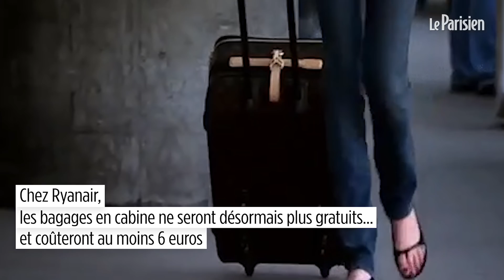Attention, vos bagages en cabines ne conviennent pas à toutes les compagnies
Vous partez en avion et n’avez pas envie de vous encombrer avec une grosse valise à déposer en soute ? Attention, les tailles et poids de vos bagages en cabine ne conviendront peut-être pas ! Les passagers se plaignent souvent du manque d’harmonie de la taille et le poids des bagages d’une compagnie aérienne à l’autre.